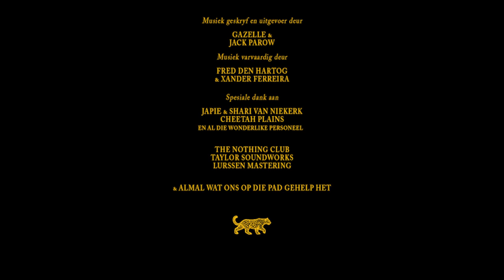HIEKOMKAK - Gazelle & Jack Parow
With a new Summer anthem in an echo of ‘Hosh Tokolosh’, Gazelle reconnects with his friend Jack Parow to create a song titled HIEKOMKAK. It is a deep dive into pure fun where the two artists rekindled collaboration, taking on Afrikaans stereotypes and making a naughty song for people to enjoy on the jol, while bringing a new catchphrase to the zeitgeist. HIEKOMKAK, which in simple terms means, 'The shit is about to hit the fan.' clearly seems to be true as two of South Africa's Afrikaans household names team up for another ‘treffer’.

The music video is a parody of ‘I Want it that way’ by The Backstreet Boys in reflection of materialistic affluence influencer culture. A satirical take on how Hip Hop and Pop artists use the visuals of wealth to perpetuate the strive to an impossible standard for most people. Ending it off with a moment of reality that it was just a dream.

Produced and Directed by XANDER FERREIRA
Production Manager DANIELLE MCDONALD
Cinematography KONRAD RAUBENHEIMER & KOBUS LOUW
Editor DAMIANE VAN REENEN
Color JARRYD DUTHOIT

Music written and performed by GAZELLE & JACK PAROW
Music Produced by FRED DEN HARTOG & XANDER FERREIRA
Music Mixed by TAYLOR SOUNDWORKS
Music Mastering by LURSSEN MASTERING

JAPIE & SHARI VAN NIEKERK

CHEETAH PLAINS
AND ALL THE WONDERFUL STAFF

THE NOTHING CLUB

& EVERYONE THAT HELPED US ALONG THE WAY